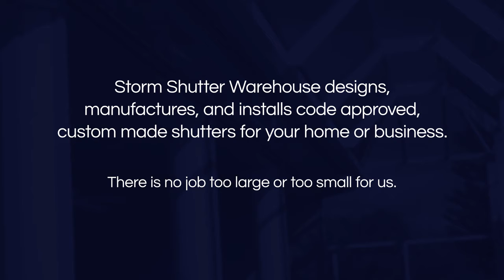Storm Shutter Warehouse Fort Myers Florida 33966